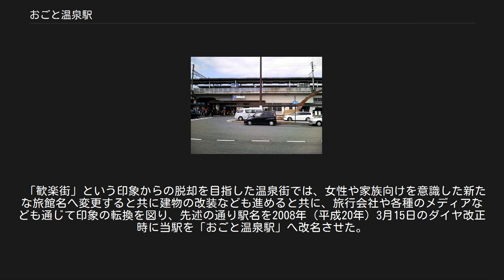おごと温泉駅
駅舎（改称前、2007年12月21日） 駅構内（2007年12月4日） ホーム（2007年12月21日） おごと温泉駅（おごとおんせんえき）は、滋賀県大津市雄琴北一丁目にある、西日本旅客鉄道（JR西日本）湖西線の駅である。
 日本国有鉄道湖西線の全線開業と同時に、雄琴駅として開業したのが始まりである。
 この開業時の駅の駅名は、小槻宿禰今雄が西暦9世紀後半頃に開発を始めたとされる当地が、彼らが演奏した琴に由来するとも言われる「雄琴」という地名によるものであった。
 ただし、大津市は駅名について江若鉄道の駅名であった「雄琴温泉」を要望していた。
 この雄琴地区には、863年（貞観5年）に小槻宿禰今雄によって創建された法光寺の境内に霊泉があることが古くから知られていたが、大正時代に当地区の湧水が、ラジウム温泉に当たることが確認されたことから、1925年（大正14年）頃から急速に温泉地として発展し始めた。
 ところが、1966年（昭和41年）に、風俗営業法が改正されたことを受けて、滋賀県が当地の一角をトルコ風呂の「禁止除外区域」に指定したことから、性風俗産業の進出が急増して歓楽街化が進み、1979年（昭和54年）には49軒の特殊浴場が立地するに至った。
 その結果、当地を訪れる客は男性客や団体旅行に偏ることになり、「雄琴」という地区の印象が大きく変化することになった。
 こうした「雄琴＝歓楽街」という印象からの脱却を目指した温泉街は、女性や家族向けを意識した新たな旅館名へ変更すると共に建物の改装なども進め、さらに旅行会社や各種のメディアなども通じて印象の転換を図った。
 その一環として当駅の名称の変更を働きかけることになり、地元側が32,000人分の署名と要望書を集めて駅名変更を申し入れた。
 2006年（平成18年）10月21日の新快速の敦賀駅への延長のダイヤ改正時に西大津駅の大津京駅への改称と合わせて行う方針を2005年（平成17年）9月、大津市長が大津市市議会で表明し、経費を大津市が負担する方針を示したが、2006年（平成18年）1月に駅名変更を先送りすることになった。
 その後、2007年（平成19年）2月19日に大津市が駅名変更費用を新年度予算に計上し、2008年（平成20年）3月15日のダイヤ改正時に当駅を「おごと温泉駅」へ改名した。
 当駅の駅名改称を含めた、イメージ転換の戦略が功を奏し、2010年（平成22年）には宿泊客数が約44.9万人と、統計のある1989年（平成元年）以降で過去最高を記録した。
 島式ホーム2面4線を持つ停車場で、待避設備を備えた高架駅になっている。
改札口は地上に2か所ある。
バリアフリー化工事が完成し、2007年3月12日よりホームエレベーター（直角2方向型）、多機能トイレ、電光掲示板が使用され始めた。
この工事で、地上にホームエレベーター用の自動改札機（車椅子対応）とのりこし精算機のみの改札口が新しく設置された。
 改札口から踊り場（中2階）へ階段が1本通じていて、その踊り場から各ホームへ階段が1本ずつ通じている。
また、その踊り場には自動販売機が設置されている。
 堅田駅が管理し、JR西日本交通サービスが駅業務を受託する業務委託駅。
 西口には1992年（平成4年）4月1日に仰木太鼓の記念碑が設置された。
 東口広場に1996年（平成8年）8月6日に完成した噴水は、愛称が公募され、同年9月11日に「琴のしらべ」と名付けられた。
 2008年（平成20年）3月15日、駅名改称と同じ日に足湯「六角足湯」が設置された。
 また、この駅の近江今津方面側には第四雄琴トンネル、京都方面側には第三雄琴トンネルがあり、駅の両側をトンネルではさまれている。
 日中時間帯は1時間あたり3本（土曜・休日は4本）が停車する。
朝夕の快速は停車する（朝の快速は山科駅から、夕方は大阪駅から京都駅まで新快速として運転される）が、湖西線区間で新快速として運転される列車は当駅に停車しない。
したがって、湖西線における新快速と快速との相違点は、当駅に停車するかしないかの違いだけである。
 また、2016年3月25日までは緩行線電車が入線しており、朝には西明石行き、夜には西明石（平日ダイヤ）・新三田（土休日ダイヤ）発近江舞子行きの設定があった。
 「滋賀県統計書」によると、1日平均の乗...